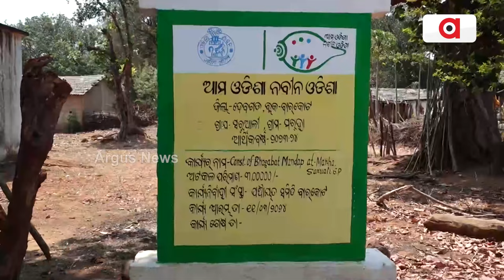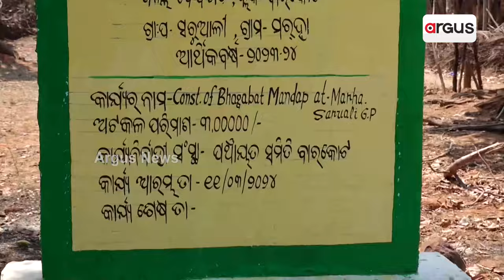ଆଦିମ ଜନଜାତିଙ୍କୁ ରାଜ୍ୟ ସରକାରଙ୍କ ଧୋକା || Paudi Bhuyan Problem || Deogarh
ଆଦିମ ଜନଜାତିଙ୍କୁ ରାଜ୍ୟ ସରକାରଙ୍କ ଧୋକା । ପାଉଡ଼ି ଭୂୟାଁ ଓ ମୁଣ୍ଡା ଜନଜାତିଙ୍କୁ ଅଣଦେଖା । ଜନଜାତି କଲ୍ୟାଣ ନାଁରେ କୋଟି କୋଟି ଟଙ୍କା ହରିଲୁଟ୍ । କିନ୍ତୁ ସାମାନ୍ୟ ମୌଳିକ ସୁବିଧାରୁ ବଞ୍ଚିତ ଆଦିବାସୀ ।